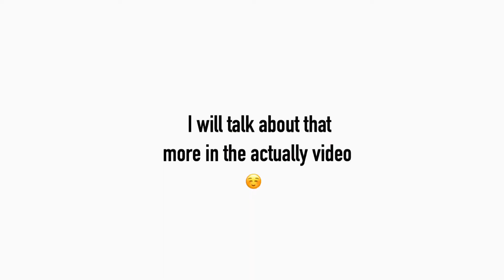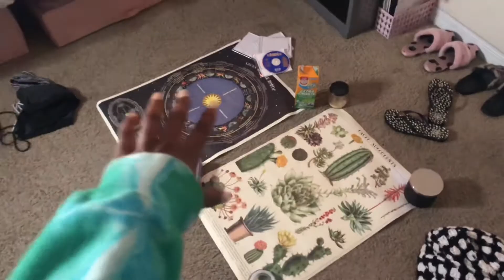CLEAN MY ROOM W/ ME @ 12 am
Music used in video : Jeff Kaale - You Know

Links !!

Depop :: @savwilks

Camera I use : IPhone X